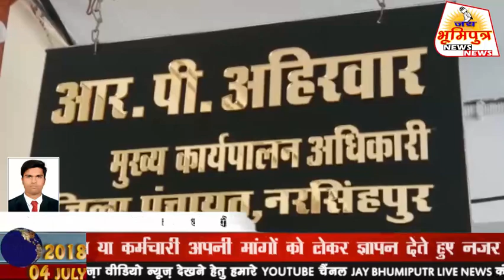मध्यान भोजन बनाने वाली महिला रसोइयों ने वेतन बढ़ाने को लेकर कलेक्टर को सौपा ज्ञापन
मध्यप्रदेश में इन दिनों ज्ञापन औऱ हड़ताल का दौर जारी है आये दिन सरकार के खिलाफ या कोई संगठन या कर्मचारी अपनी मांगों को लेकर ज्ञापन देते हुए नजर आते है! वही आज नरसिंहपुर जिले की तहसील और ग्राम स्तर से मध्यान भोजन में लंबे टाइम से अपनी सेवाएं दे रही स्व सहायता समूह की महिलाओं ने जनसुनवाई के माध्यम से कलेक्टर को ज्ञापन सौपा उनकी मांग है कि उनको वेतन मान जो कि 1000 रु. मासिक दिया जाता है उसको बड़ा कर 5000 रु. किया जाए जिससे उनके परिवार का पालन पोषण हो सके और उन्होंने कलेक्ट्रेड में ही कलेक्टर के सामने खुली बात रखी कही उनकी वेतन की मांग को नही माना जाता तो सभी सामूहिक रूप से खाना बनाना बन्द कर देगी

नरसिंहपुर से जिला ब्यूरो नीलेश मेहरा की रिपोर्ट